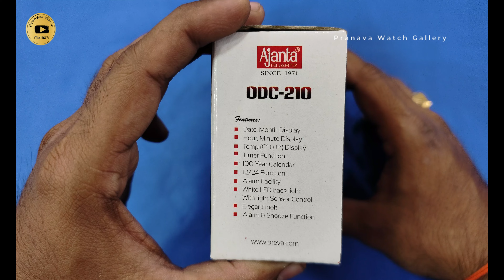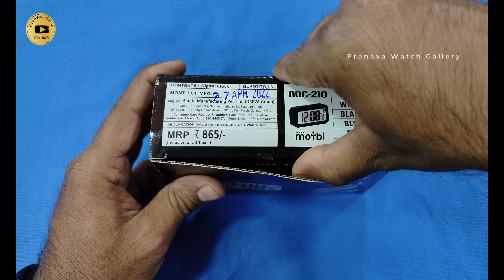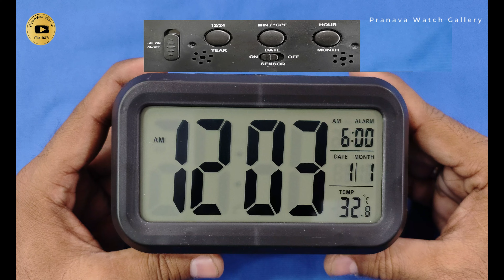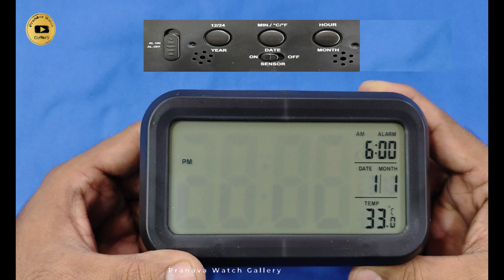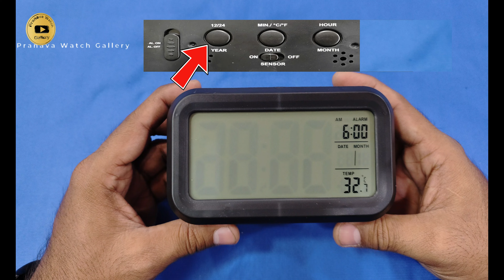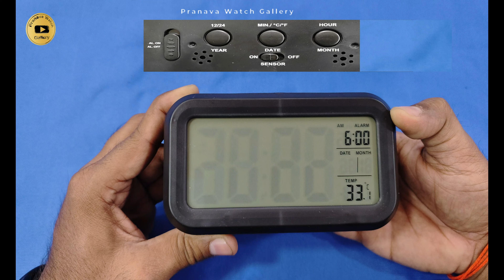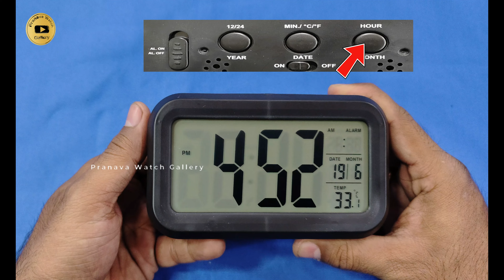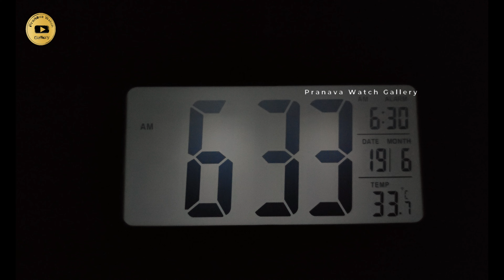Ajanta Digitel ODC 210 || Oreva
About : Pranava Watch Gallery is a YouTube Channel Where You Will Find Wrist Watch, Wall Clock, Videos

ODC 210 SETTING

00:00 Welcome
04:45 Time, Setting
07:09 Date, Month, Year, Setting
09:14 Alarm, Setting
12:51 Light, Sensor

Pranava Watch Gallery
pranava watch gallerytitanmen
Pranava Watch Gallery titanmen
PranavaWatchGallery titanmen
pranava watch gallerytitangents
Pranava Watch Gallerytitangents
pranava watch gallerymen
Pranava Watch Gallerymen
pranava watch gallerygents
Pranava Watch Gallerygents
pranava watch galleryODC210
pranava watch galleryODC210
Pranava Watch Gallery ODC210
PranavaWatchGallery ODC210
pranava watch gallerytitanmenODC210
Pranava Watch Gallery titanmenODC210
PranavaWatchGallery titanmenODC210
pranava watch gallerytitangentsODC210
Pranava Watch GallerytitangentsODC210
pranava watch gallerymenODC210
Pranava Watch GallerymenODC210
pranava watch gallerygentsODC210
Pranava Watch GallerygentsODC210
ODC210
AjantaOrevaODC210pranava watch gallery
AjantaOrevaODC210Pranava Watch Gallery
AjantaOrevaODC210pranava watch gallerytitanmen
AjantaOrevaODC210Pranava Watch Gallery titanmen
AjantaOrevaODC210PranavaWatchGallery titanmen
AjantaOrevaODC210pranava watch gallerytitangents